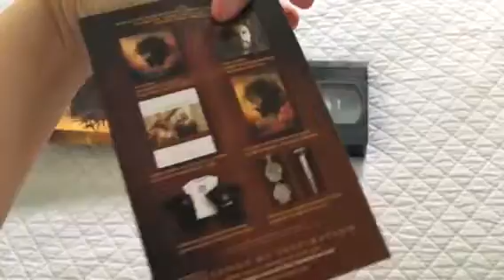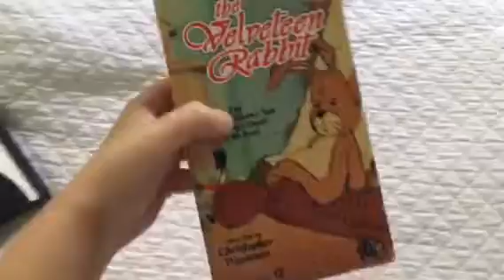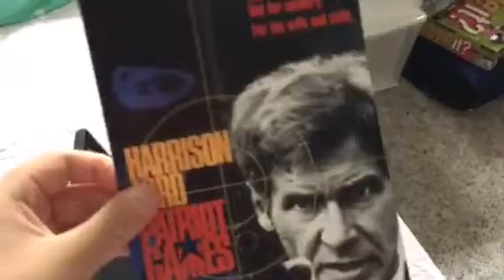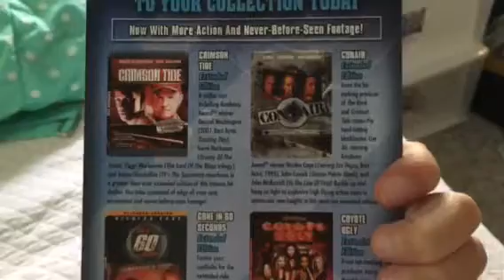VHS/DVD Update For 11-4-2017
Today I Went To Animal Thrift & I Got 6 VHS Tapes & 6 DVDs. Enjoy!